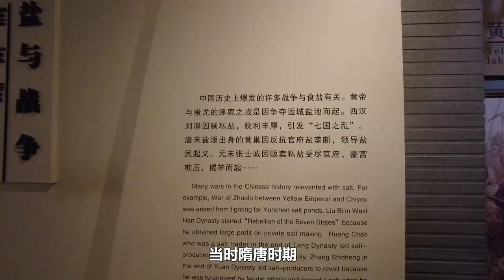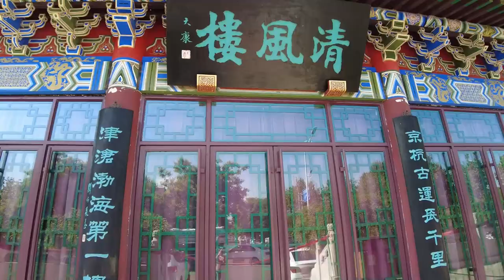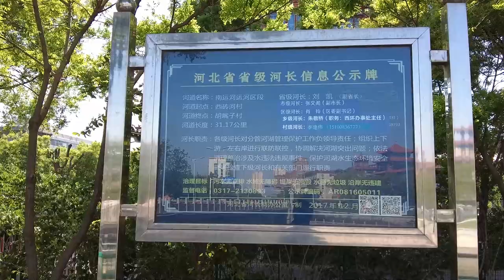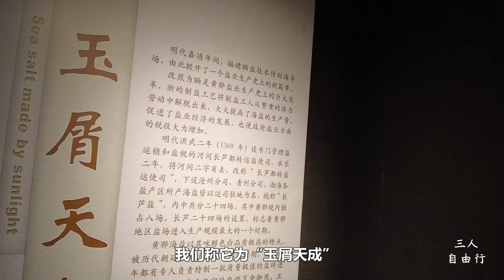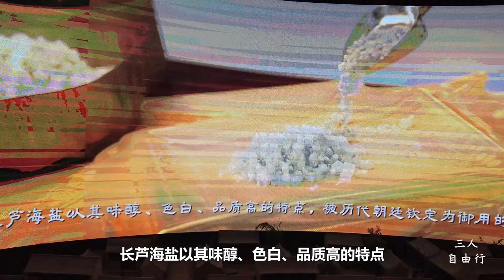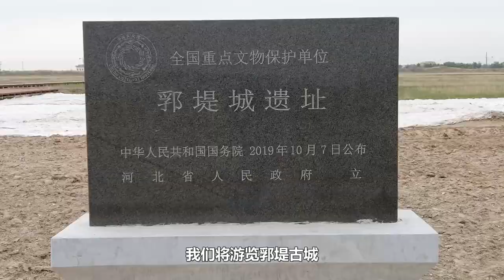【黄河行▪9】长芦盐场，当初颜真卿靠这儿的盐，就组织起20万义军抵御安禄山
河北黄骅的渤海湾沿岸，这里是中国罕见的储量巨大的“液体盐场”。（点击“CC”， 打开或者关闭中文繁体字幕或者英文字幕）